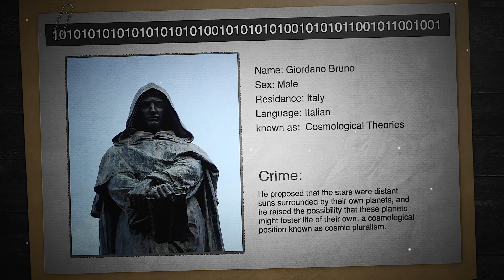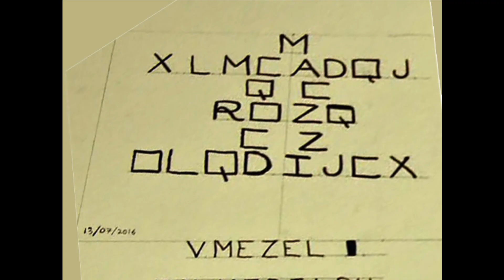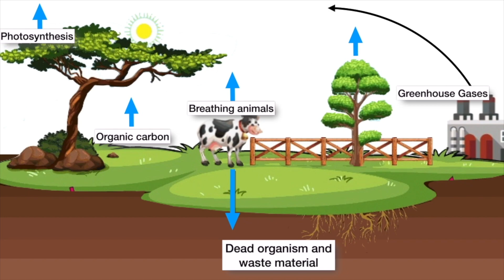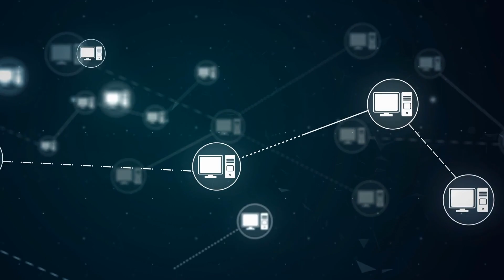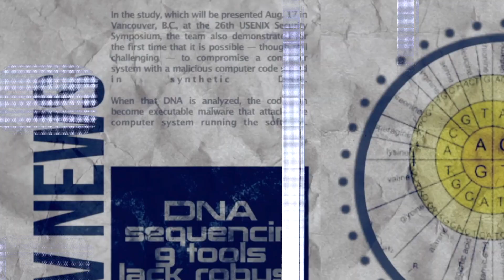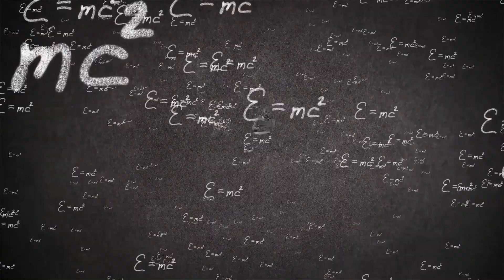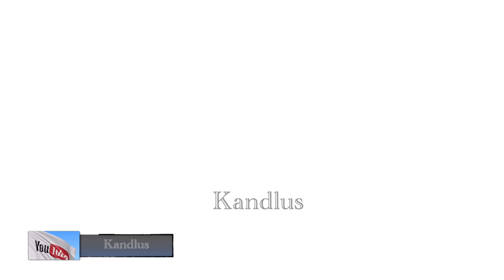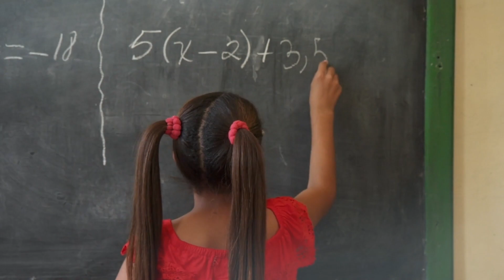Simulation Theory - Science Says We Live In The Matrix. Find Out Why?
Believe it or not, our world is very similar to the digital world of computers. So similar that many scientists think there is a 50% chance that we now live in a simulated world. And of course scientists agree that proving that we are in the simulated world is easier than proving that we are in the real world. But is it possible that this is not true and they know a more important truth?

 we  try also to cover the   subjects:
-Do We Live in a Simulation?
-Elon Musk simulation theory
-Are we living in a computer simulation?